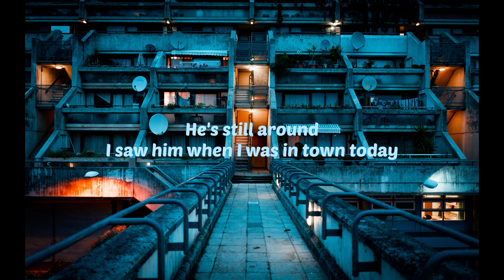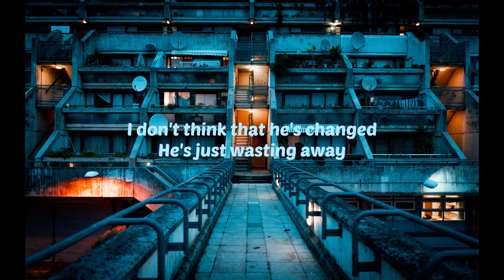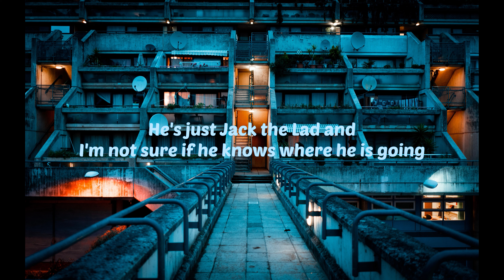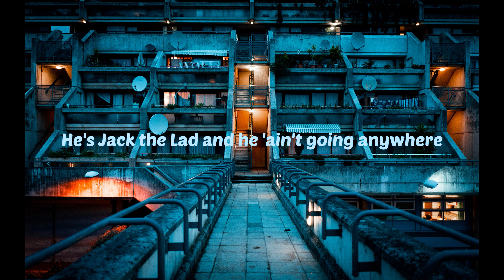Julian Barry - Jack The Lad (Official Lyrics Video) Demo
Julian Barry - Jack The Lad (Official Lyrics Video)

This is the demo version of the song. The fully mastered and frankly, better version is due to be released before the end of 2023.

🎸 "Jack the Lad" 🎶

Sharing this track with your friends means more content from this channel!

PRS - Registered Music

Written (words and music) and produced by Julian Barry